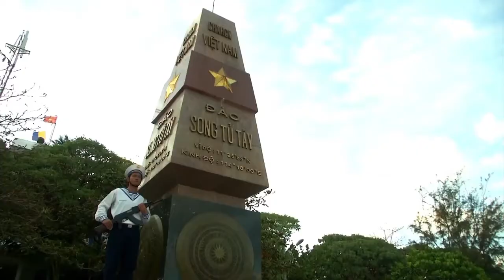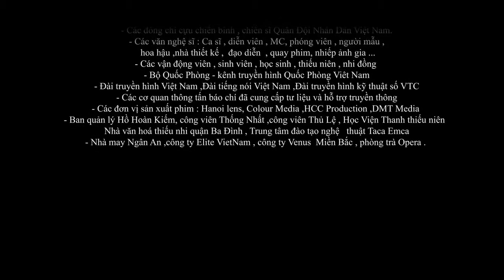TIẾN QUÂN CA